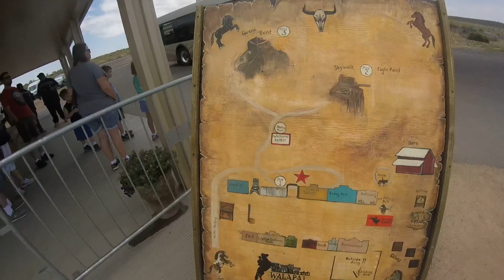[Subtitles] Russian came to the Indians!